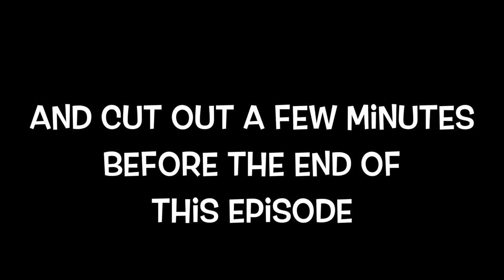Final Fantasy XV Ep 34 - Walking Miss Blind Daisy - LawlBeastGaming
Don’t be shy, we like to be watched. :)